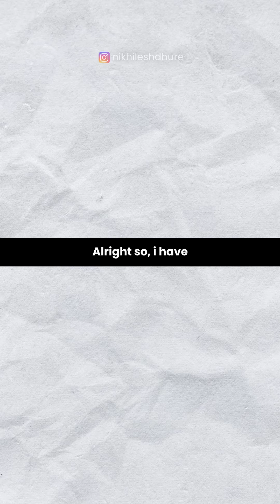😀 Meet Magician Suhani Shah 🤝🏻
Honestly speaking: I have seen @thesuhanishah perform her magic and art so many times via social media, I am fortune enough to experience her talent, she's coming to Europe for her shows, Go to grab ticket for Suhanis show @serioustimepassfilms